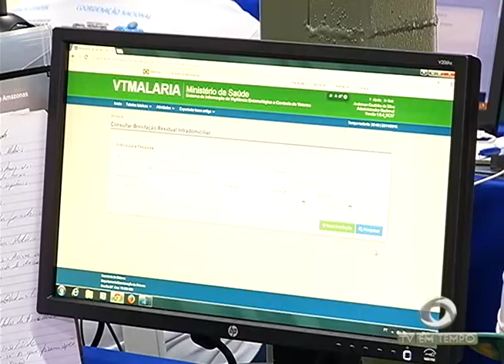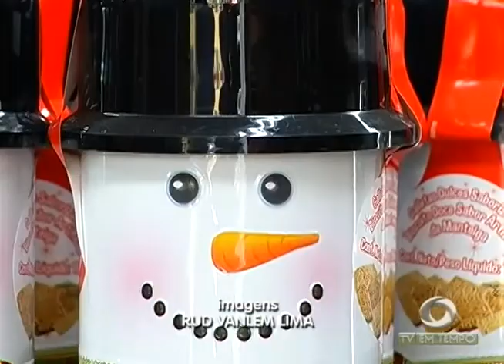BOLETIM EM TEMPO - MANHÃ (25.11.2016)